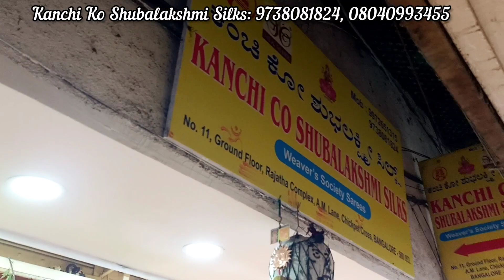ವಾರೆವ್ಹಾ ಬರೀ ₹230 ಗೆ ಮದುವೆ ಸೀರೆ| chickpet wholesale Silk sarees weavers price Bangalore market